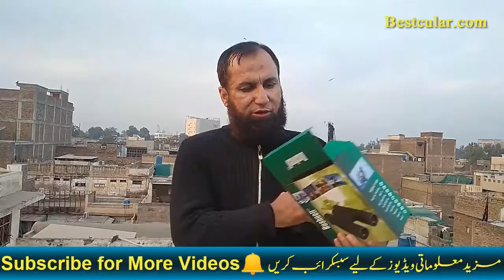Bushnell 10x42mm Waterproof and Lightweight Binoculars for Hunting, Travel, and Camping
Bushnell 10x42mm Binoculars, Waterproof and Lightweight Binoculars for Hunting, Travel, and Camping
Best Cular is the biggest youtube channel for Top 10 best Binoculars.
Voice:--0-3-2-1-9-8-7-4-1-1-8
Binoculars are designed to give an upright view that is correctly oriented left-to-right. Because they allow the use of both eyes in a natural way, they are more comfortable than single telescopes, provide depth perception, and improve visual acuity by giving the human visual system two sets of data to process and combine.